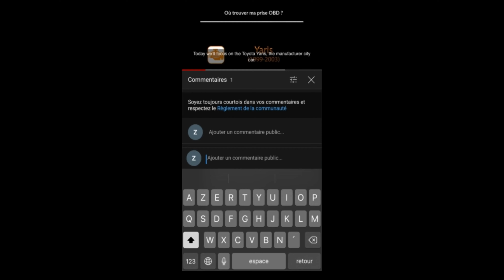Prise OBD Nissan Qashqai II (2014 - 2021) - Où trouver mon connecteur OBD2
Dans cette vidéo, nous vous montrerons comment trouver votre prise OBD sur la Nissan Qashqai II qui vous permettra de faire le diagnostic automobile de votre voiture.

Pour faire le diagnostic auto de ce véhicule, rendez-vous sur notre boutique en ligne et découvrez nos solutions klavkarr.